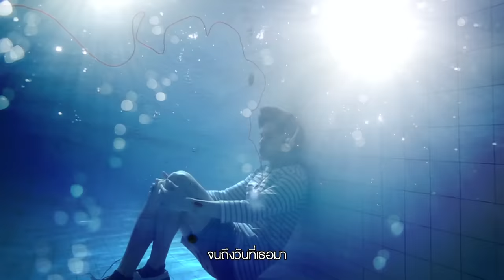MV ฝากไว้ (Cover Version) OST. ฝากไว้..ในกายเธอ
มิวสิควิดีโอเพลง ฝากไว้ (Cover Version)
เพลงประกอบภาพยนตร์ "ฝากไว้..ในกายเธอ"
ศิลปิน : วิโอเลต วอเทียร์
คำร้อง : สุรักษ์ สุขเสวี
ทำนอง : จาตุรนต์ เอมซ์บุตร
Arranged & Produced by วิชญ วัฒนศัพท์

ฝากไว้..ในกายเธอ นำแสดงโดย มาร์ช-จุฑาวุฒิ ภัทรกำพล ,
ต่อ-ธนภพ ลีรัตนขจร และ เก้า-สุภัสสรา ธนชาต
กำกับการแสดงโดย จิม-โสภณ ศักดาพิศิษฏ์
7 สิงหาคมนี้ในโรงภาพยนตร์